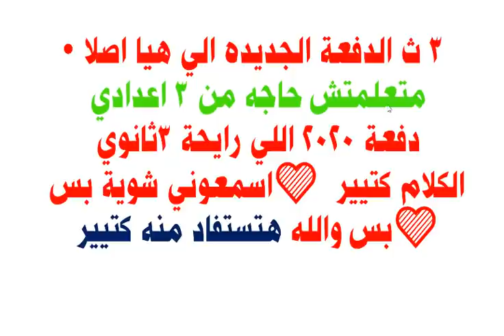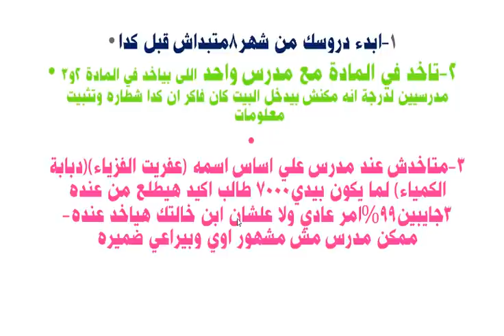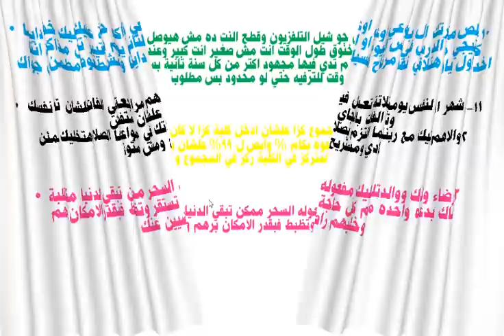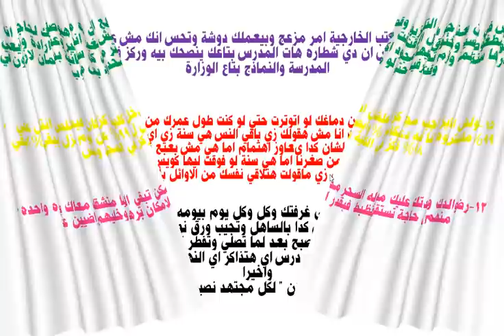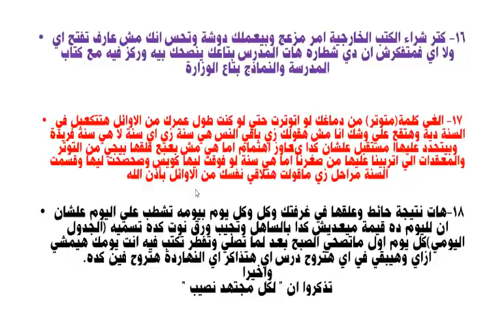رسالة هامة جدا لثانوية التابلت عن كيف انظم العام الدراسى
كيف ابدا مذاكرة كيف انظم وقتى  اخد درس عند مين  اشترى كم كتاب اراجع ازاى اعمل فى اوضتى ايه اتصل بربنا ازاى وباهلى  ازاى اتخلص من القلق والتوتر ازاى اراجع دروسى اول باول  نصايح هامة جدا لكل الطلاب اللى داخلين المرحلة الثانوية وخصوصا تالتة ثانوى 2021